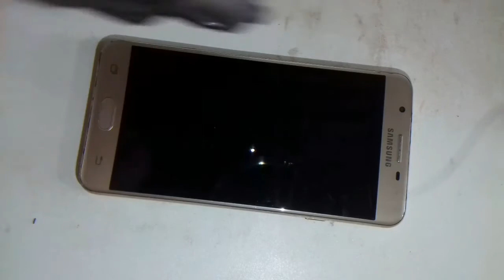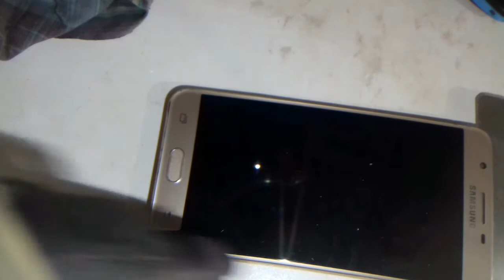ঢালাই মোবাইল খোলা l dalai mobile khola, Samsung j7 prime opening,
dalai mobile khola
dhalai mobile khola
mobile khola
adjusted mobile khola
dalai mobile kholar niyom
kivabe khulbo dalai phone
dalai
how to open dalai mobile
how to open dalai phone
dalai mobile open
opening mobile phone
dalai mobile khola without risk
fixd mobile open without risk
j7 prime open
how to open j7 prime
dalai mobile battery replace
j7 prime disassembly
Samsung Mobile khola
Samsung mobile open
দালাই মোবাইল খোলা
ডালাই মোবাইল খোলা
ঢালাই মোবাইল খোলা
রিস্ক ছাড়া মোবাইল খোলা
সামস্যাং মোবাইল খোলা